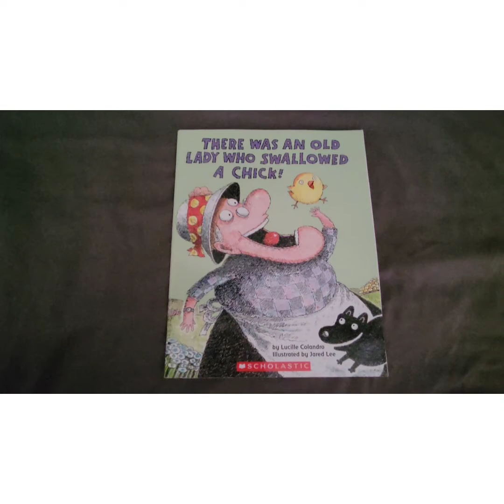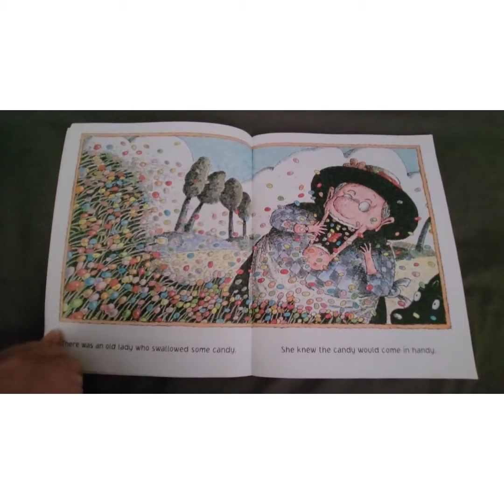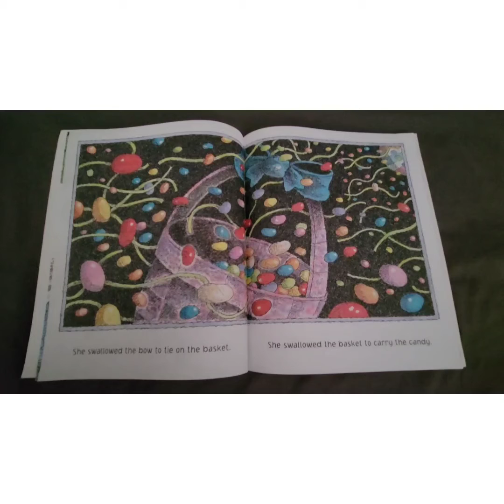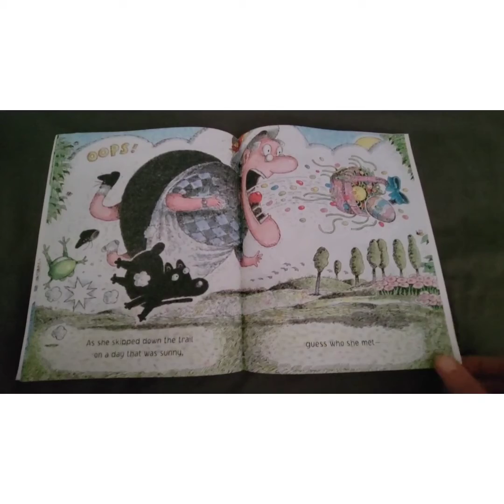There Was An Old Lady Who Swallowed A Chick Easter Read Aloud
This is a video showing a Read Aloud of the Easter book:There was an Old Lady who Swallowed a Chick by Lucille Calandro. Watch to find out what happens and who the old lady hops into! Tell me what your favorite part of the story was by leaving a comment.
I hope you enjoy listening to this Read Aloud as much as I enjoyed reading it.

easter book
read aloud
read aloud stories
books
there was an old lady
childrens books
kids books online
reading children's books aloud
read along
youtube books
youtube read along